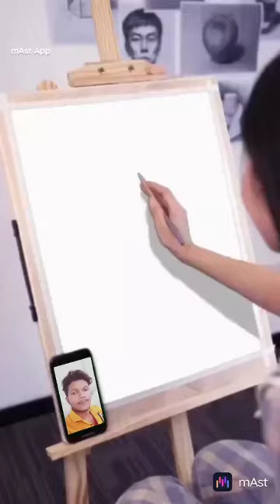August 29, 2022